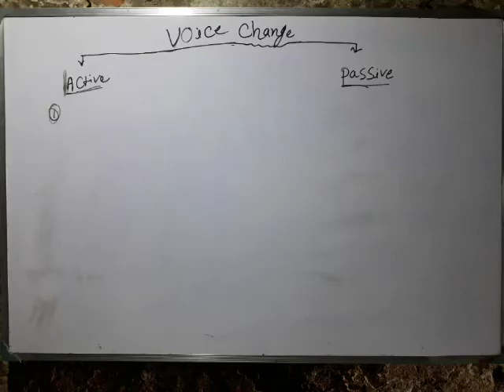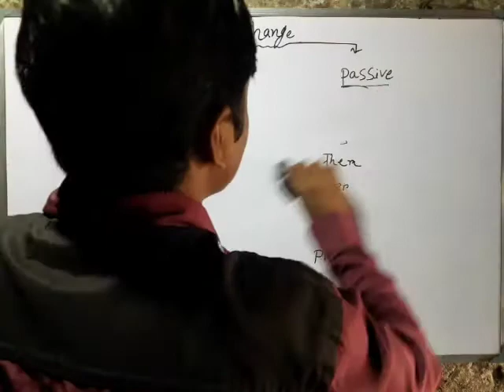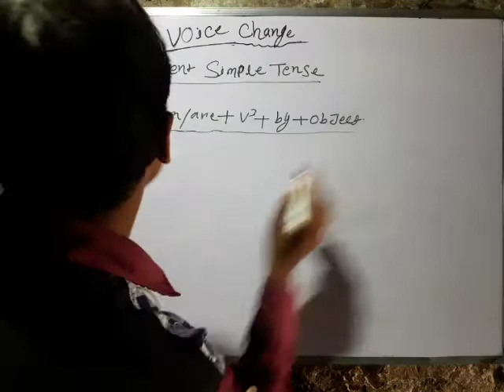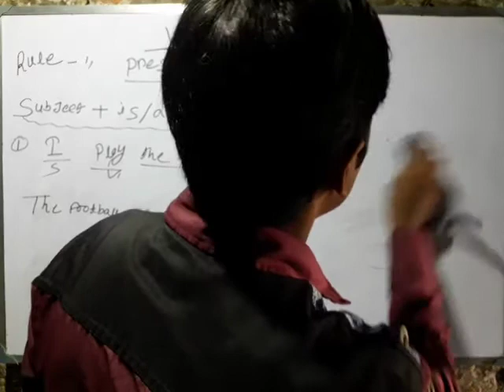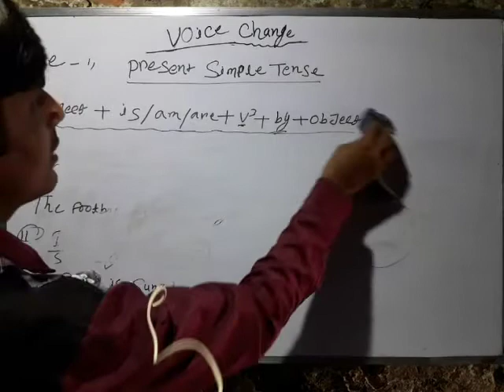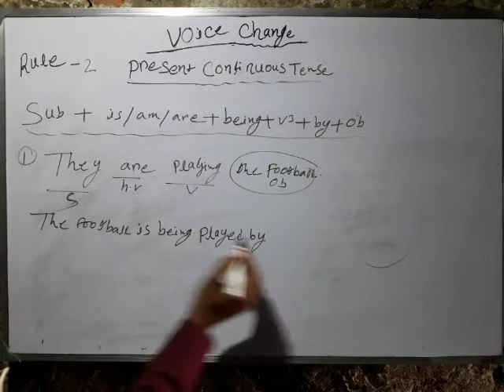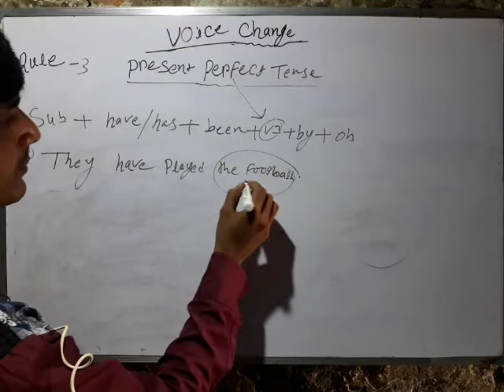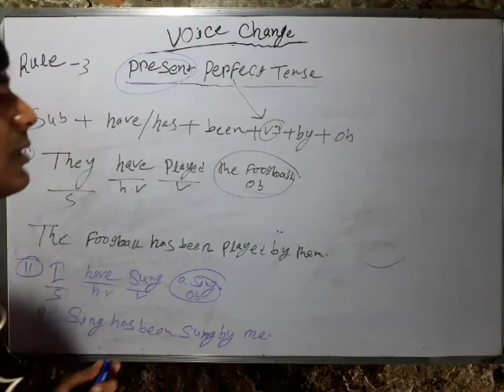VOICE CHANGE PART = 1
Important tropic  all student   .base on  present tense